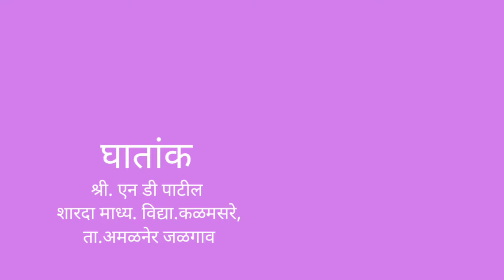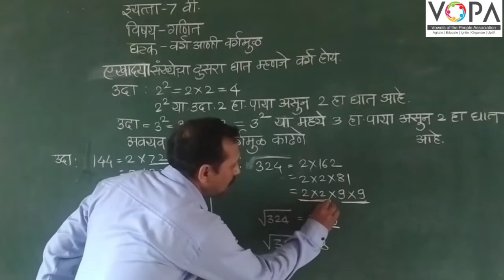7th | गणित | घातांक | V3 | V-School